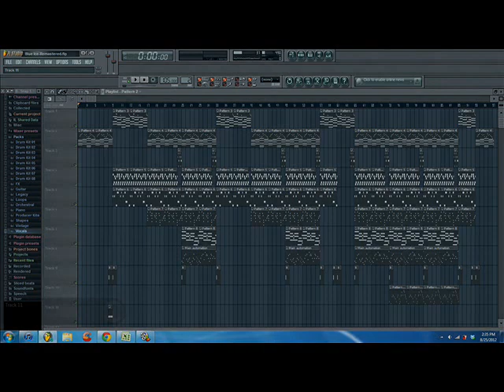Cool & Chill Slow RnB Lounge Piano Instrumental "Blue Ice" Prod. by Gabe Trieu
So here's to my Last day of Summer break!  I decided to remaster and fix the sound quality of an old favorite of mine!  I made this one back in high school but never released it UNTIL NOW! haha anyways, just another chillax track to celebrate the end of Summer, so I hope you will Enjoy!

The beat name: "Blue Ice"

Purchase Your Non Exclusive Beat Here!

Questions, Comments, Collab? Shoot me an email at -